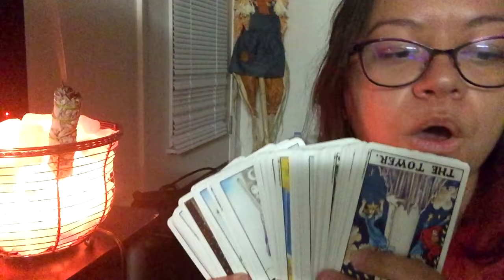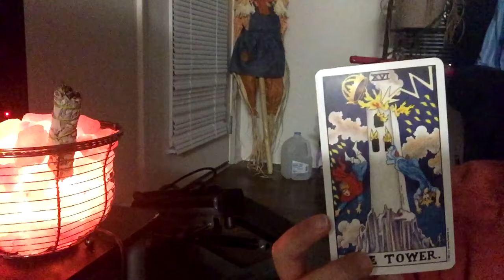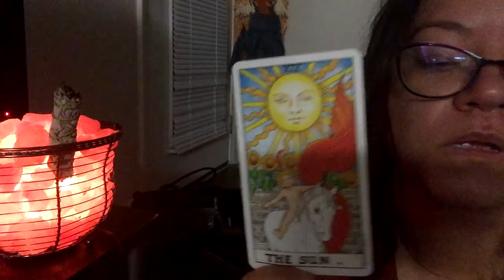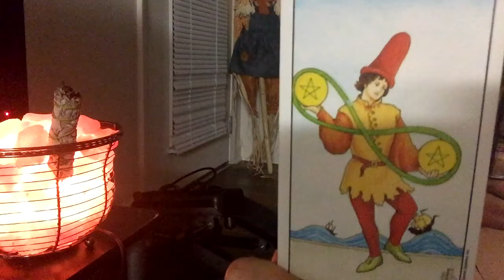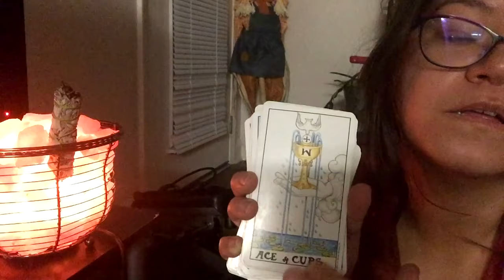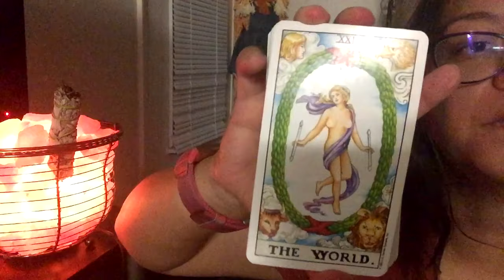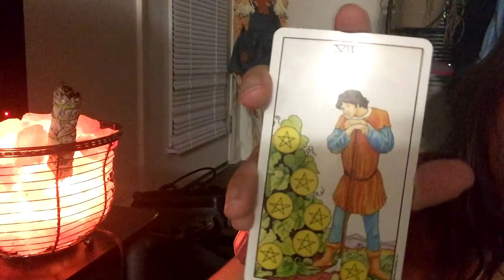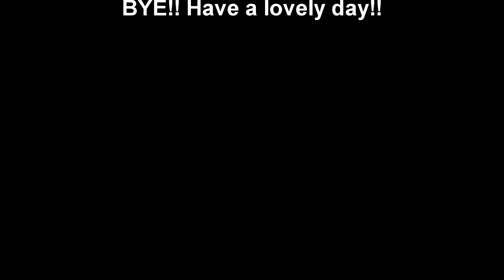(( ASMR )) Tarot Reading 1 (At Home)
My videos are now on the Tingles app!!
Happy Relaxing..

Instagram: Rach113 ( I'm on here the most.)